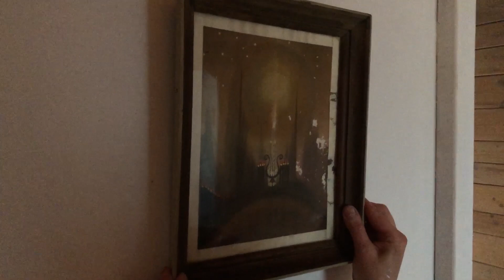Our works in Homestead. Sliding Door. Cold meat with horseradish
We continue to repair the house. Cold meat with horseradish and carrot salad for breakfast. Finishing work. We install a sliding door to the bedroom. We are painting the corridor.
Watch, relax, and enjoy life. Homesteading, slow living, atmosphere cooking, country life